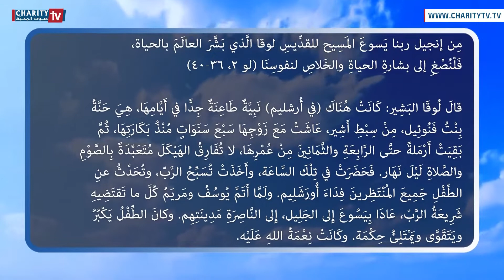ينبوع الحياة - شرح إنجيل التقدمة إلى الهيكل، حنّة النبيّة مع المونسينيور شربل أنطون